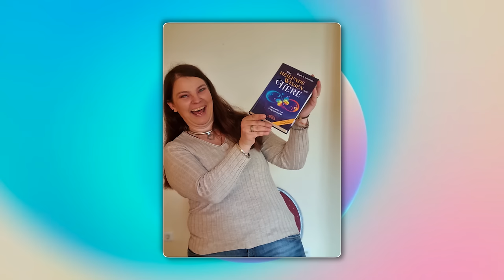Moderne Spiritualität // COSMOPOLY - Der Bewusstseinstalk von Cosmic Cine TV & Mystica TV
6 Menschen im Gespräch! Was wird uns diesmal begegnen?
Freu Dich auf den Expertentalk und zugleich auf Menschen wie Du und ich, die über ihre Erfahrungen zu den essenziellen Themen unserer Zeit sprechen. Wie ergänzt sich das Wissen der einzelnen Gäste? Welche Erkenntnisse können sie vermitteln, die für viele Menschen hilfreich sind? – humorvoll, spannend und nah am Leben, kannst Du ab sofort die erste Folge Moderne Spiritualität auch vorab in der Flatrate auf Cosmic Cine TV anschauen.

🌱 Hol Dir jetzt 3 Monate GRATIS. Nur für kurze Zeit kannst Du von unserem Wachstums-Wochen Angebot profitieren! Für 69,-€ statt 96 € bekommst Du volle 12 Monate lebensbereichernden Filmgenuss zum Preis von 9 Monaten 🚀 der komplette Sommer ist für Dich kostenfrei

Titel der 1. Show: MODERNE SPIRITUALITÄT
In dieser ersten Folge von Cosmopoly – der Bewusstseinstalk beleuchtet Thomas Schmelzer gemeinsam mit Anke Evertz, Alexander Kühn, Sabrina Fox, Patric Pedrazzoli und Bianca Sommer eines der zentralen Themen: Spiritualität. Wie wird sie heute gelebt? Welche Antworten und Inspirationen bietet die Beschäftigung mit dem Bewusstsein auf die Fragen unserer Zeit? Wie können wir Spiritualität praktisch und mitten im Leben verwirklichen? Ein lebendiger Austausch über die Bewältigung schwieriger Lebensfragen und eine immer normalere Spiritualität bei dem Klar wird: Es geht um Leben pur. Wach und bewusst im Hier und Jetzt zu sein ist der Ruf der Stunde und sich dem zu widmen, was das Leben gerade anbietet.

✨ Entdecke die Welt von Cosmic Cine! Werde Teil unserer Community und starte jetzt Deinen Probemonat 👉 ZUM GRATISMONAT

Dir gefällt die Cosmopoly-Begleit-Musik von Mitsch Kohn - dann kannst Du hier auch die Musik downloaden

Besuche uns gerne auch auf unserem Streamingportal